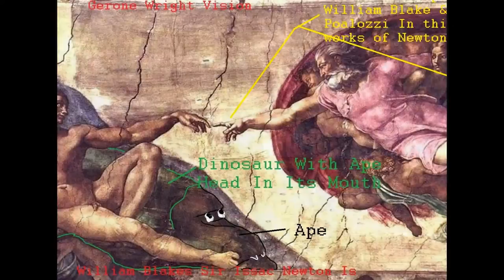A Message From Sir Issac Newton, William Blake, Michealangelo, Paolozzi, God, & Gerone Wright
There is no end to reality. Gerone Wright